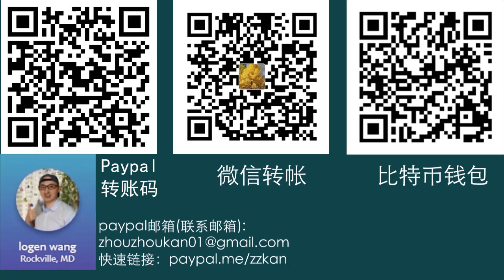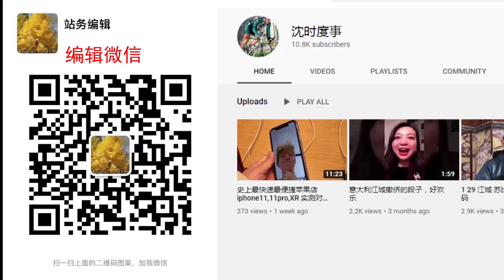【news】中国防控再升级，海外华人这下真回不去了！